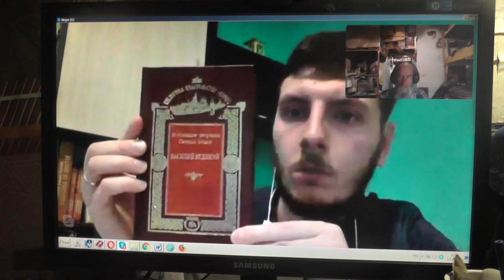Илья Вечкутов. Знакомство . 13. 10. 2019